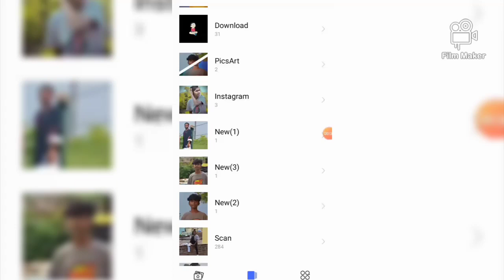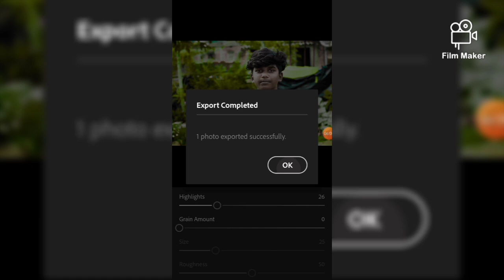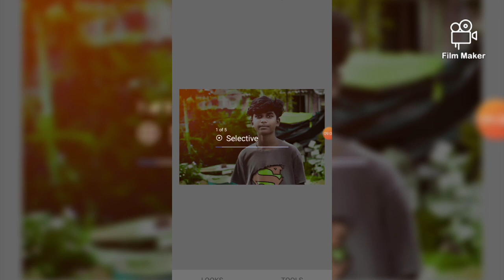Best photo editing app 👉📱 lightroom 🔥best photo editing app